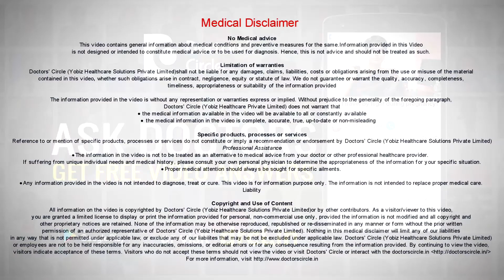What are signs & symptoms of Pneumonia? - Dr. Hirennappa B Udnur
If any person who is living in a community, who complaints of cough, or blood in the sputum of fever, high grades, chills, with rigors, sometimes associated with chest pain and they might come with shock, low BP, and altered sensorium, that all may be the presentation of pneumonia. So once we go deep into the history, we auscultate. In auscultation, we find something called as bronchial breath sounds, and crepitus or localizing sounds. Sometimes they present with complications of pneumonia like empyema or lung abscess or a cavitating pneumonia. So these are all the signs and symptoms of pneumonia.